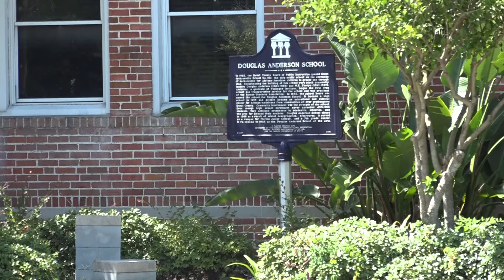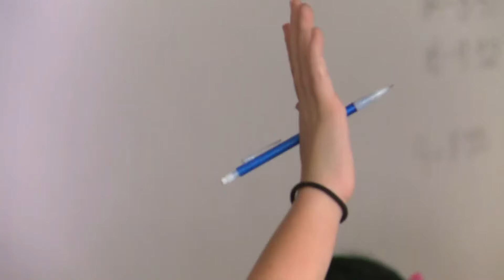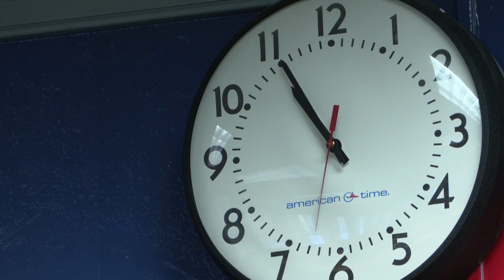Duval County School Board to vote on ethics policies involving teacher misconduct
The proposed revisions to ethics policies have to do with identifying, reporting and removing teachers from classrooms when they’re accused of misconduct.